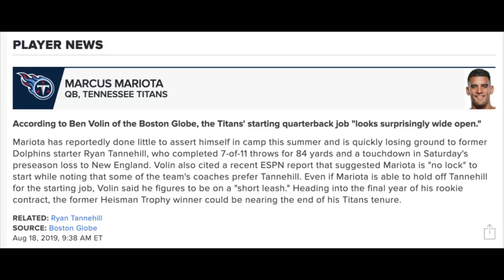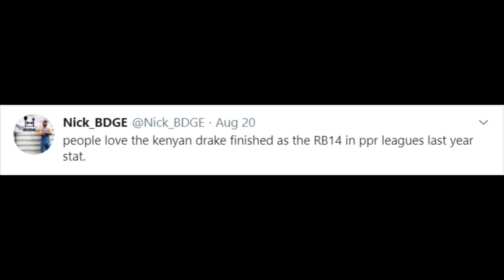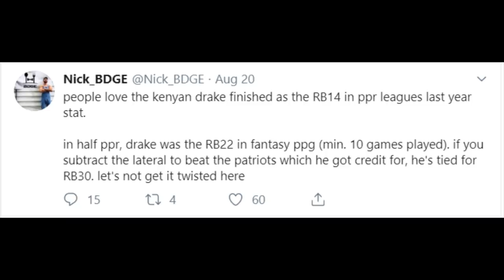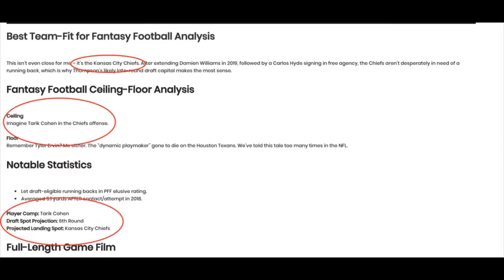Do NOT Draft These RBs in 2019 Fantasy Football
Running backs to avoid in 2019 fantasy football ya bish.
0:00 - Draft Guide Giveaway Questions
2:17 - Derrick Henry - Tennesse Titans
9:35 - Kenyan Drake - Miami Dolphins
14:49 - Derrius Guice - Washington Redskins
16:27 - Ronald Jones - Tampa Bay Buccaneers
20:29 - Tarik Cohen - Chicago Bears
21:33 - James White - New England Patriots
22:23 - Nyheim Hines - Indianapolis Colts
24:19 - Lamar Miller - Houston Texans
Honorable Mentions